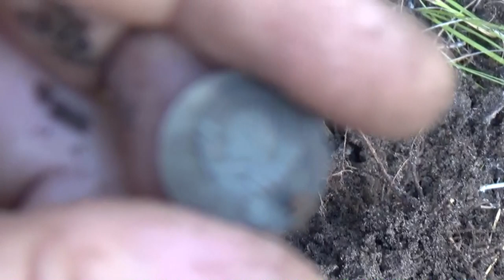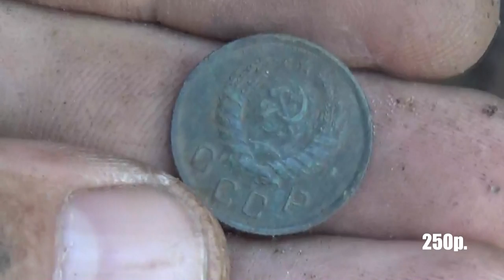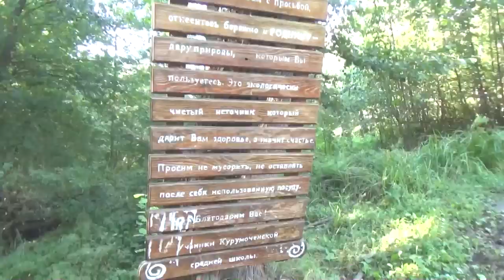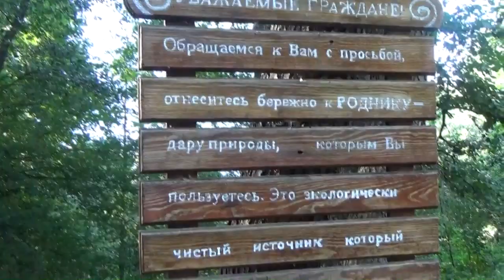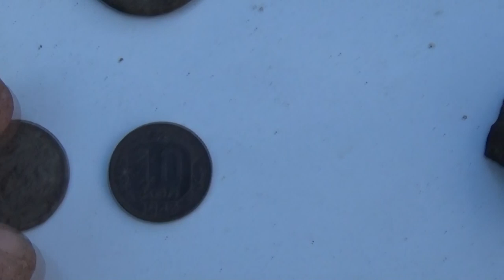Прогулка с металлоискателем и находки на старой дороге. Подарок от подписчика.